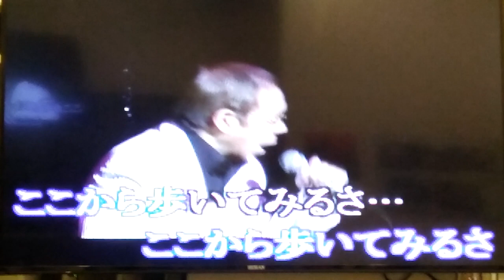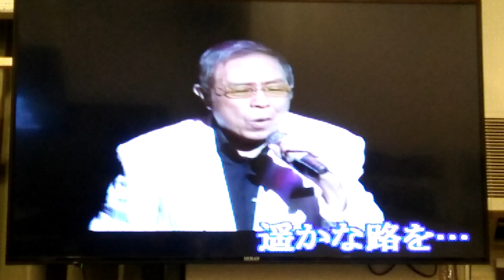路遙か(北島三郎&北山たけし) Cover/蕭伯煌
作詞／曲 ：大地土子
2018／9／30攝於彰化市全國演歌場
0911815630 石